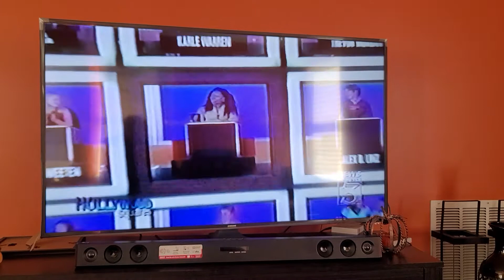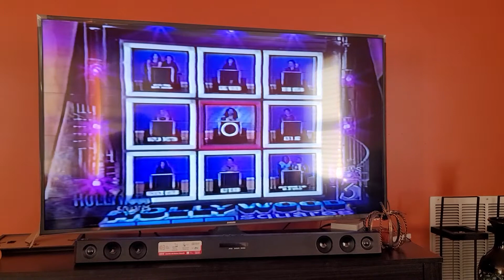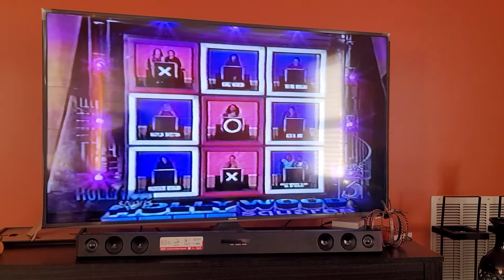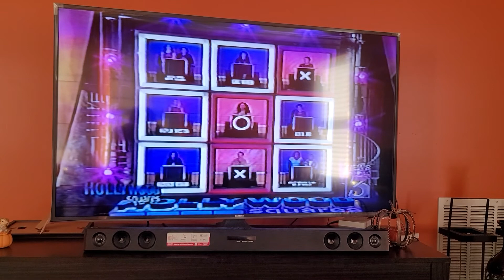billy on Hollywood Squares episode 2